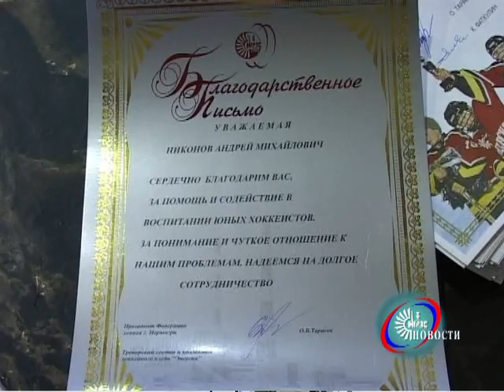Межрегиональный турнир по хоккею, Нерюнгри, Якутия, 2004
Кубок на призы Президента Республика Саха (Якутия) В.А.Штырова.